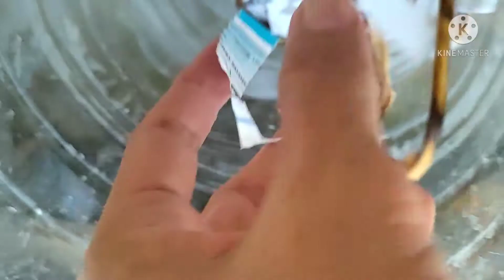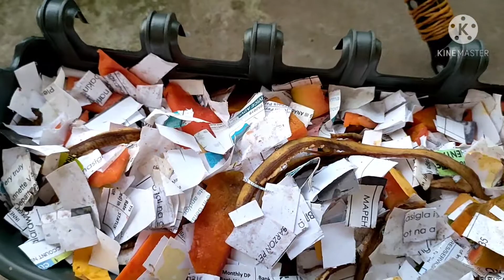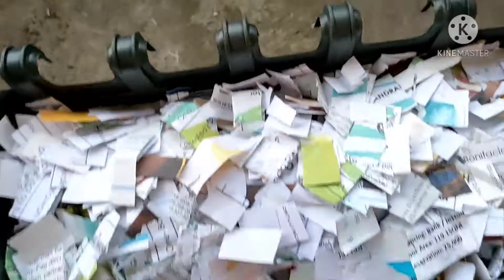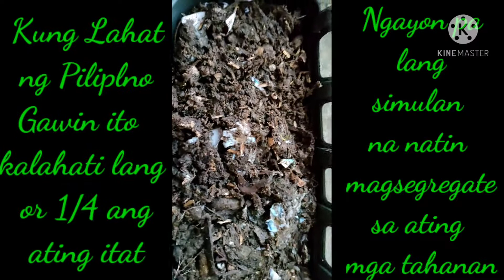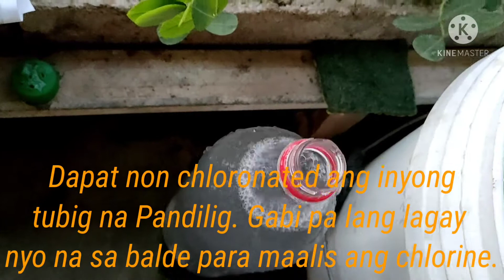How to make Organic Fertilizer using Scratch Paper | Broker Nolyn Andrade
One of the main problem in our community is our waste at home. Waste Segregation is the main solution to alleviate this problem and helping also to our mother earth. Thanks!